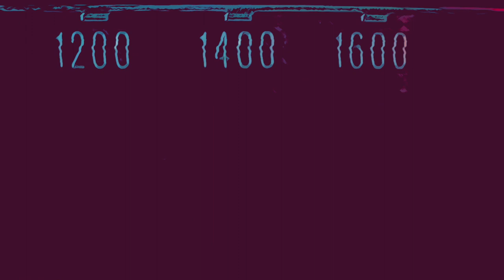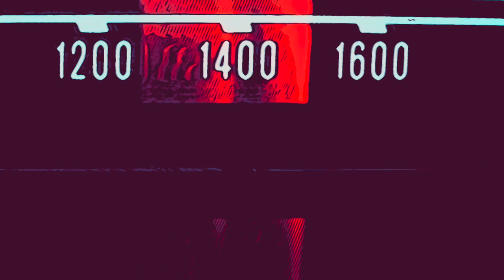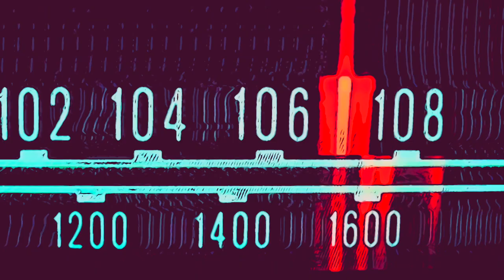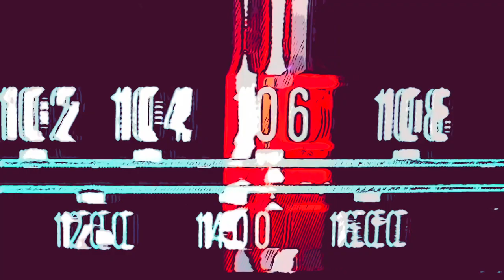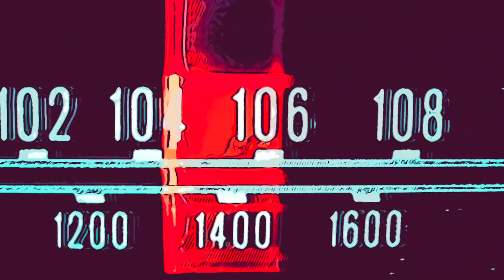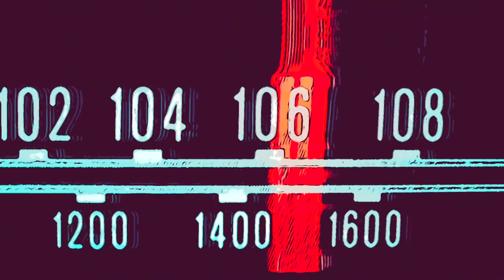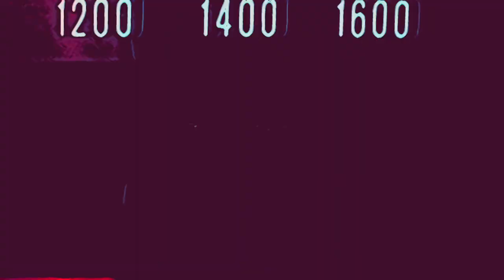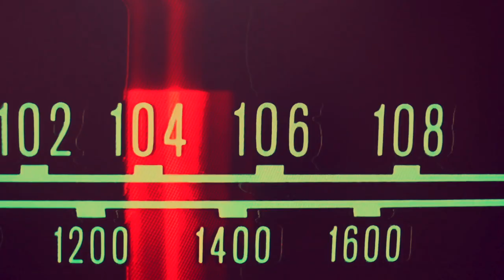Chillicism (Happy Ending) (Directors Kut)